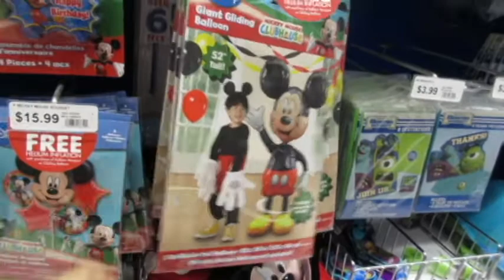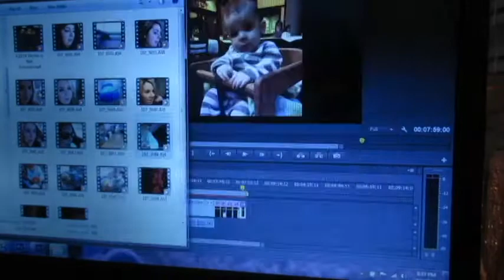Party Decoration Shopping! (8.2.14)